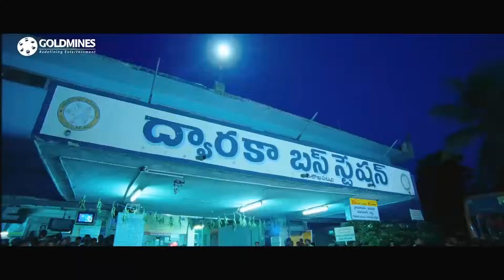राम चरण की बात सुनकर इन सभी लोगों को आया गुस्सा